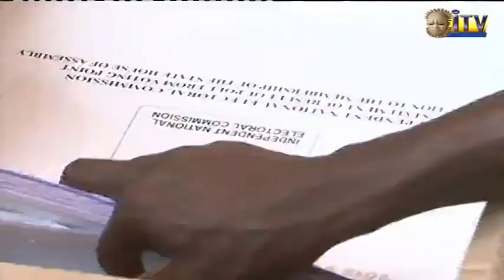Stakeholders In Delta State Task INEC On Credible Election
Hours to the Governorship election across the country stakeholders in Delta state have called on INEC to ensure that the conduct of the election in free, fair, credible and acceptable.